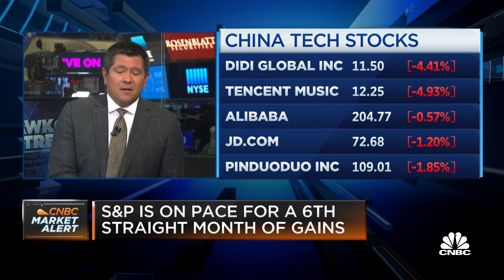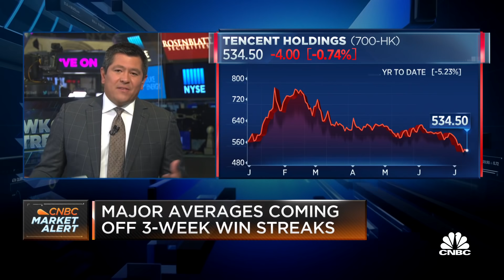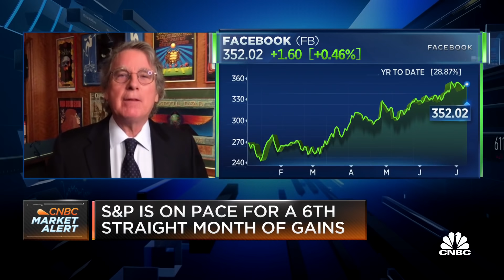China has noticed tech's influence in other countries: Elevation Partners' McNamee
Roger McNamee of Elevation Partners joins "Squawk on the Street" to discuss the crackdown on tech names in China.